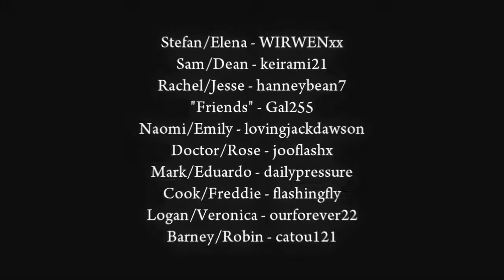We're going back where we belong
Watch in HD, DONT mention that one show in the comments, you know what show I mean.

SO it's finally here, unfortunately it took a lot longer than I expected when I ran into a few difficulties, but they were all fixed thanks to Wirwenxx and lovingjackdawson, thank you so much both of you :)
I hope you enjoy it, I love how every single part of it turned out, everyone did an amazing job! I hope you guys are as pleased as I am with the finished video.